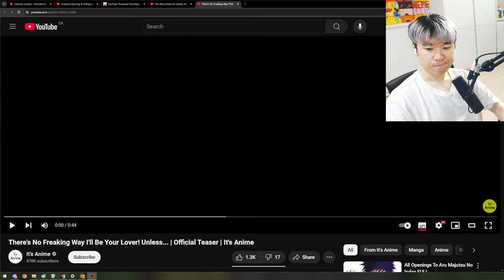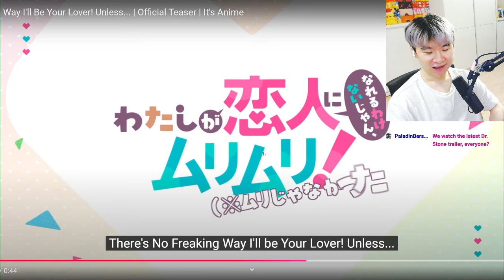ARE YOU DOWN FOR ANOTHER YURI MISUNDERSTANDING ANIME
There's No Freaking Way I'll Be Your Lover! Unless... TRAILER REACTION